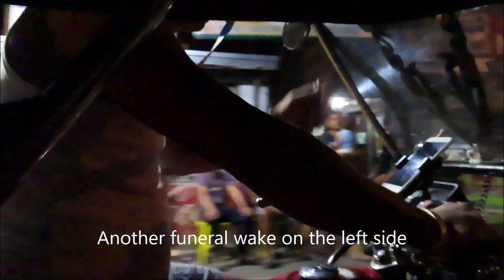Alabang NIGHTRIDER Trykride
Another daring Philippine tricycle taxi ride but his time through the pitch-dark, narrow residential side-streets of Muntinlupa to Alabang.

Trykes run very late at night and are sometimes the only form of public transportation after midnight in the Philippines.

Primary Camera:  Canon SX740 HS Superzoom
Secondary:  GoPro Hero 7 Black
Gimbal:  Neewer Weight-Balanced Stabilizer
Video Editor: Windows Moviemaker